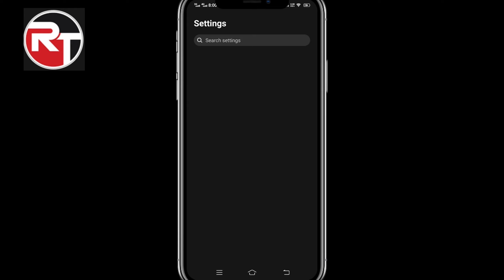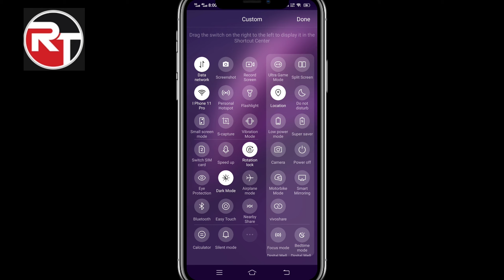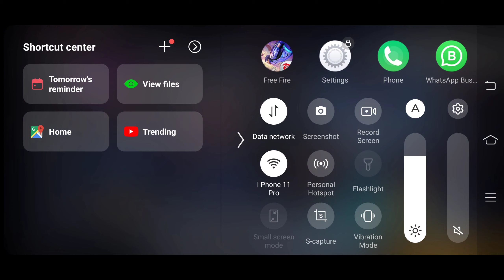How to change voice in free fire. फ़्री फायर में अपनी आवाज कैसे बदले।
My Smart Phone
My Mic
My Tripod